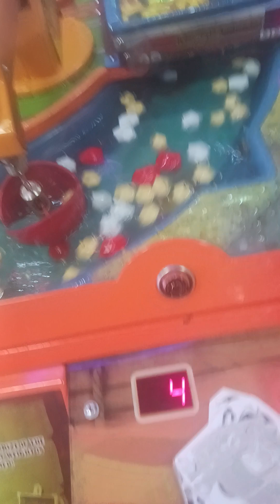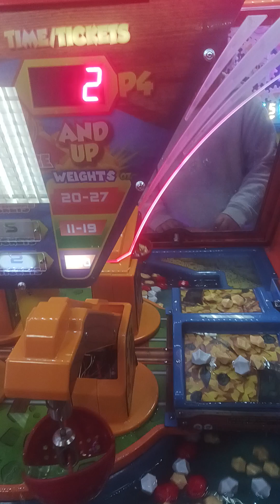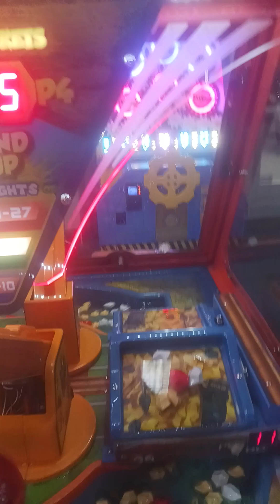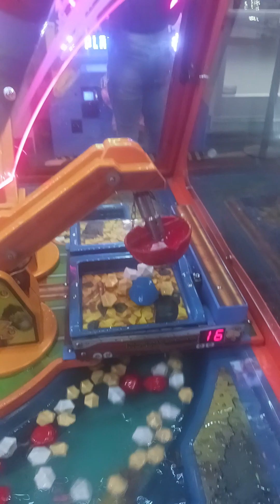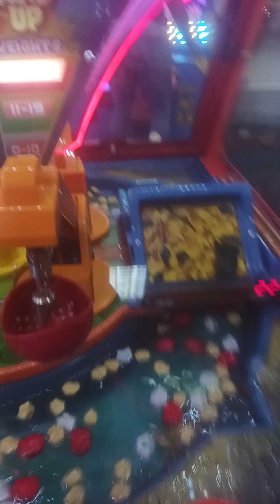yodely guy goes to chuck e cheese season 8 episode 3 part 2